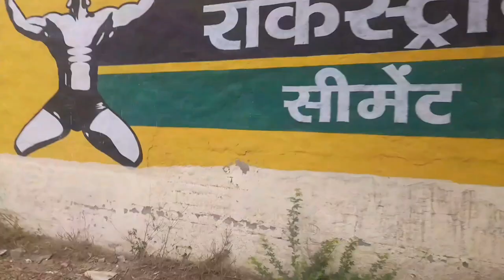गेंहू की कटाई 🌾🌾🌾